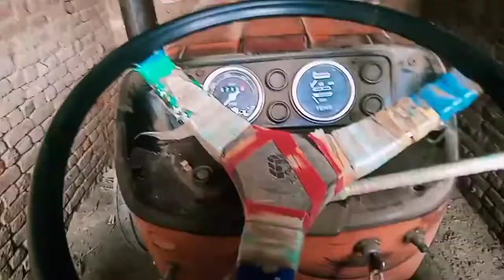Raat ko hall chalay aur bike ki tube ki changing🙂